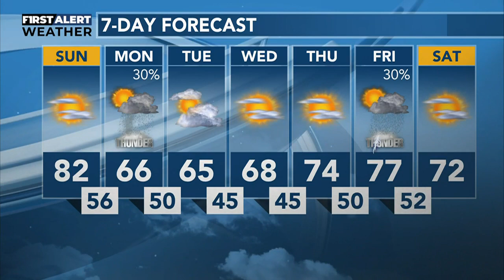Saturday night forecast with Dave Anderson June 3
Click above for the video forecast